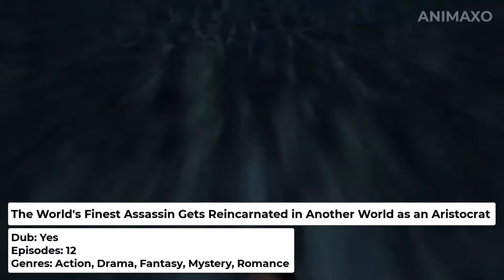Top 10 Isekai Anime with an Overpowered MC Who Surprises Everyone with His Powers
Today, we've got a thrilling countdown that's bound to ignite your excitement. Get ready to dive into the fantastical realm of isekai as we unveil the 'Top 10 Isekai Anime with an Overpowered Main Character Who Surprises Everyone with His Powers.' Brace yourselves for an epic journey filled with jaw-dropping abilities, unexpected twists, and unparalleled excitement. If you're a fan of overpowered protagonists and crave those mind-blowing moments, you're in for a treat! Without further ado, let's embark on this anime journey together!
00:53 - The World's Finest Assassin Gets Reincarnated in Another World as an Aristocrat
02:05 - In Another World With My Smartphone
02:55 - The Reincarnation of the Strongest Exorcist in Another World
03:51 - I Got a Cheat Skill in Another World and Became Unrivaled in The Real World Too
04:56 - The Eminence in Shadow
06:13 - Didn't I Say to Make My Abilities Average in the Next Life
07:18 - Skeleton Knight in Another World
08:11 - So I'm a Spider, So What?
09:09 - My Instant Death Ability is So Overpowered
10:00 - Reincarnated as a Sword